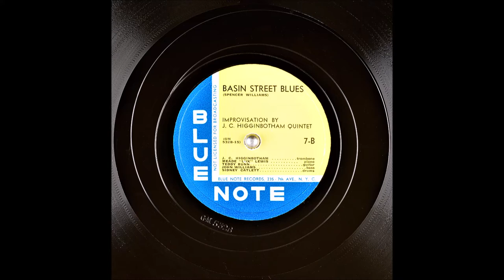Basin Street Blues - J. C. Higginbotham - 1939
Basin Street Blues
Blues

J.C. Higginbotham Quintet
Instrumental
Writer: Spencer Williams

Catalog Number: Blue Note 7-B
Matrix Number:  GM532B-15 (12", 78 RPM)
Take Date: New York NY, 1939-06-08
The recording on the other side of this disc: Blues For Tommy (In Memory Of Tommy Ladnier)

Instrumentation: Trombone, Piano, Guitar,  Bass and Drums
J.C. Higginbotham (Trombone)
Meade "Lux" Lewis (Piano)
Teddy Bunn (Guitar)
Johnny Williams (Bass)
Sidney Catlett (Drums)